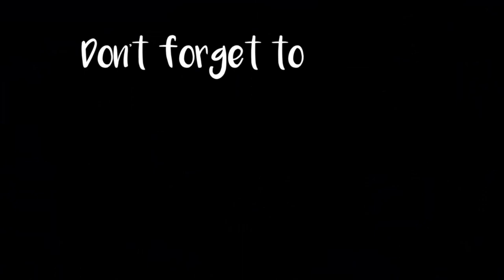Brushing my dog's teeth for the 1st time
PRODUCTS USED:
Toothpaste - Cet Virbac (prescribed)
Toothbrush - Bioline Dental Care Set
EQUIPMENTS:
Camera - Panasonic GH4
Audio- Takstar Shotgun Mic

Let's play more together - Daystar